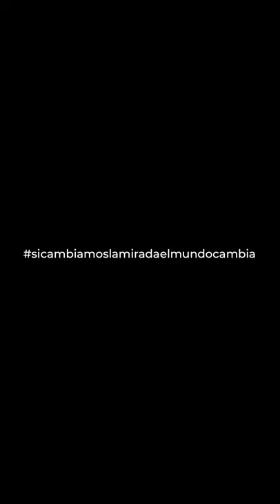En vivo hablando con Jorgelina Albano. Andy Clar - Alabadas